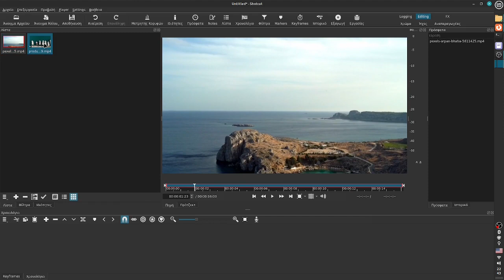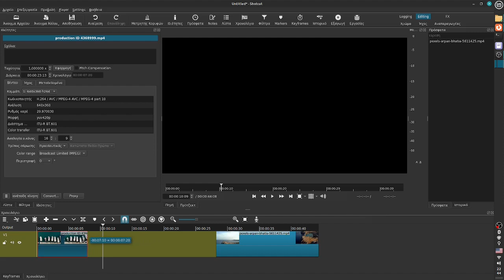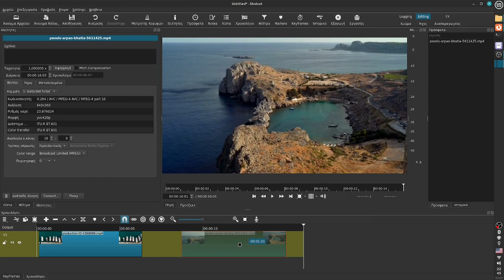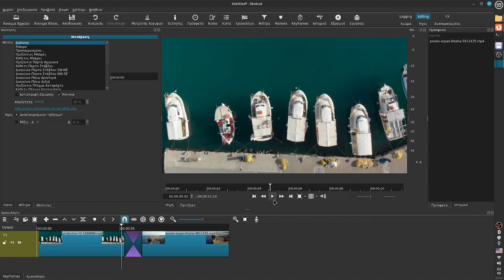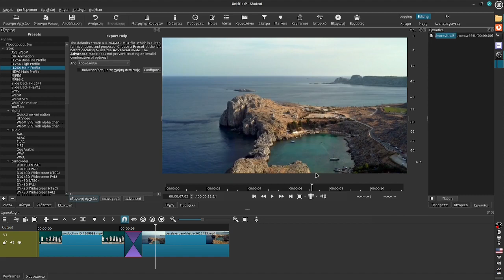Shotcut - Άσκηση μοντάζ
Για την πρώτη σας δραστηριότητα στην επεξεργασία βίντεο θα μάθετε τα βασικά του λεγόμενου μοντάζ. Το μοντάζ (από τη γαλλική λέξη montage) είναι η τεχνική της επιλογής και σύνθεσης μικρών κομματιών (εικόνες, βίντεο κτλ) για την παραγωγή ενός μεγαλύτερου ενιαίου έργου. Ο όρος χρησιμοποιείται κυρίως στην τέχνη του κινηματογράφου, για τη σύνθεση των πλάνων που «τραβήχτηκαν» κατά τη διαδικασία του «γυρίσματος».